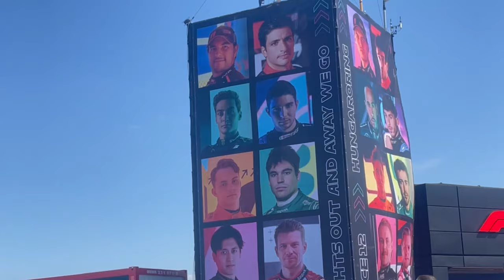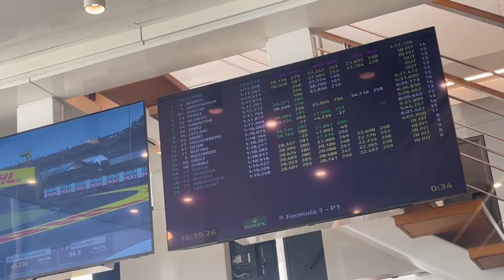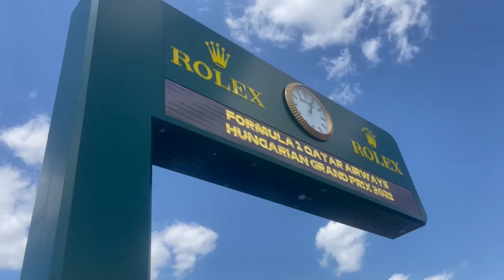BUDAPEST VLOG! F1 Hungarian GP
Come with me to Budapest and to the Hungarian GP. What an amazing week. It is my first time visiting this GP and it did not disappoint.